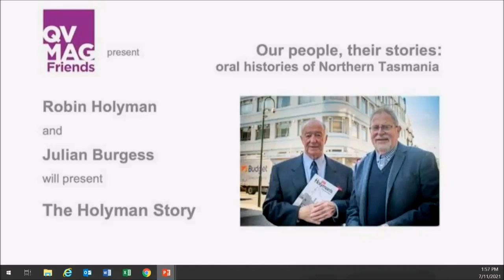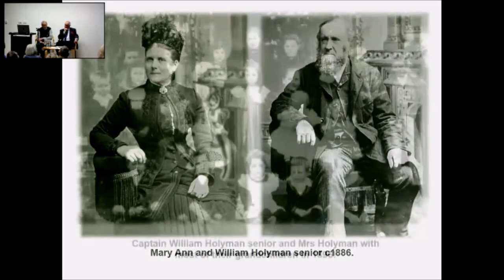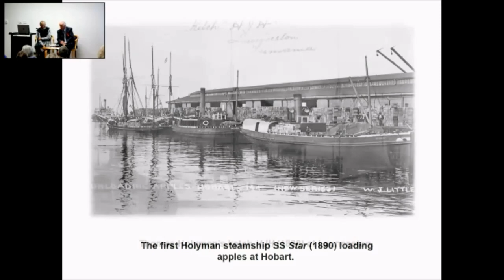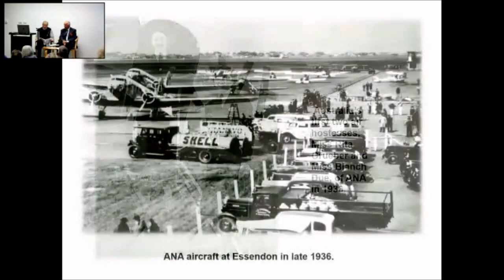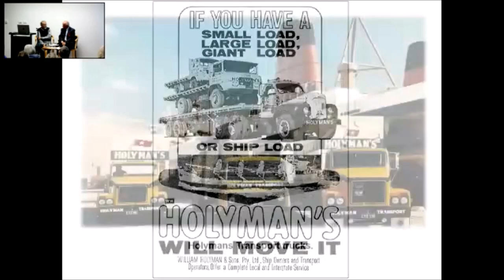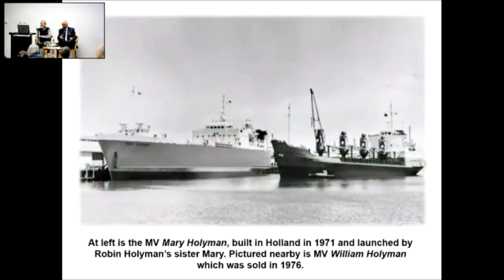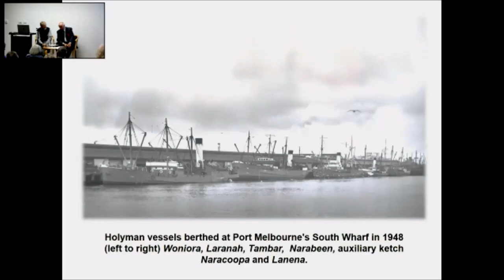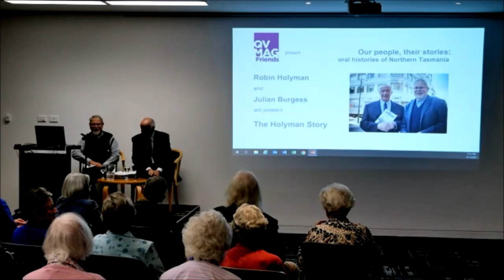Robin Holyman and Julian Burgess - The Holyman Story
Our People; Their Stories - Oral Histories of Northern Tasmania

Recorded by Bent Eared Records - November 2021